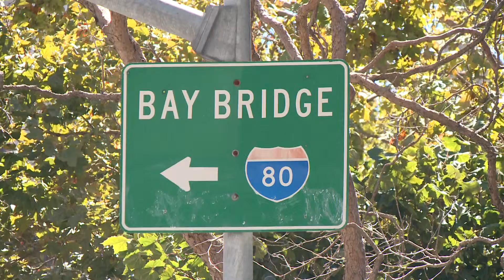Bay Bridge closure makes for quiet streets